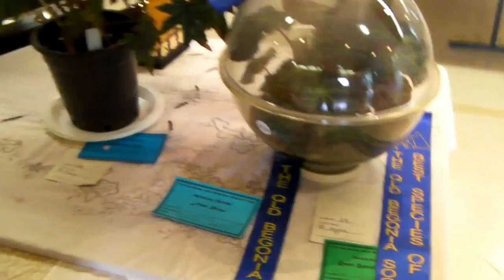2012 Queensland Begonia Show (part 3).mp4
The 2012 Annual Show of Begonias is held at Mt Coot-tha Botanic Gardens Auditorium from 9am to 3pm on 25th (Saturday) and 26th (Sunday) of February, where visitors can:
 •Admire quality begonias in 30 competition classes.
 •View artistic static displays of diverse begonias.
 •Meet experienced growers and dedicated members of the society.
 •Purchase many varieties of begonias not available through normal nurseries.
 •Buy books published by the society.
 •Make inquiries or seek assistance at the information desk.
 •Participate in the "Name This Begonia" competition.
 •Attend workshops on how to grow begonias well.
 •Win raffle prizes.
 •Enjoy light refreshments.